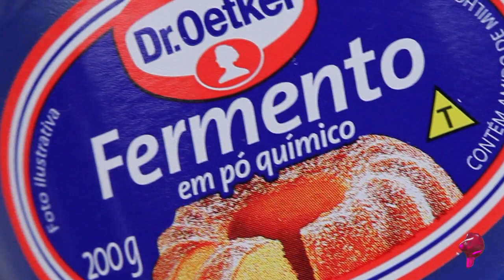Fermento em Pó Dr. Oetker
Case vencedor do Prêmio Grandes Cases de Embalagem 2014

Usuário
Dr. Oetker

Fornecedores citados
Braskem
Engeflex
Formold
Frascomar
Mack Color

Veja mais sobre este case e conheça os outros vencedores desta edição do Prêmio